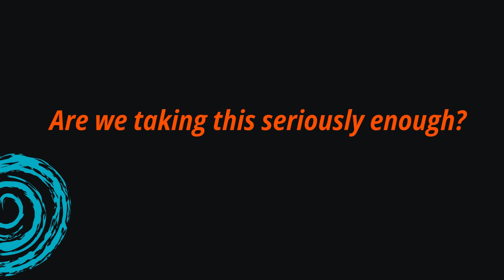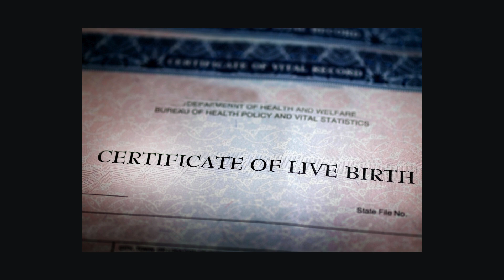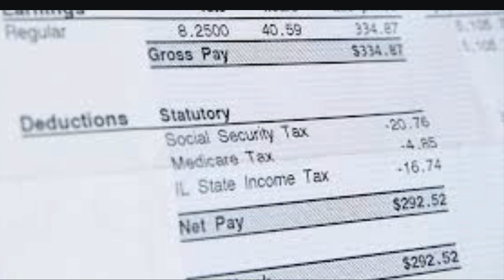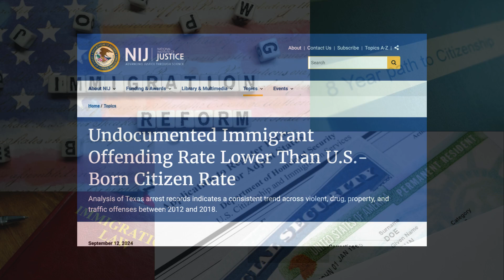THE FUTURE WE WANT - What Trumps Immigration Plans Could Mean for America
Trump plans on deporting 10,000,000 immigrants if he regains the presidential office. This could be catastrophic for the American people, creating a political atmosphere of fear and repression.

Paid for by BlueCD2NM USA and not authorized by any candidate or candidate's committee